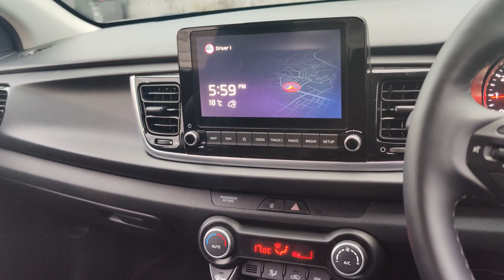KIA RIO '1.0' '3' - MJ21ZGA